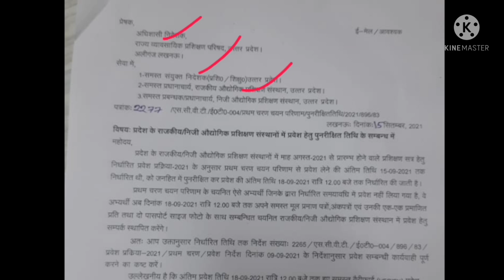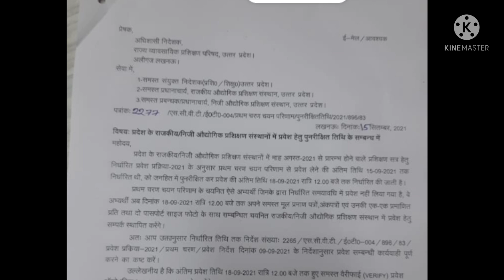iti admission last date 2021 | up iti merit list 2021 | up iti cut off 2021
iti admission documents list | iti admission documents | iti merit list 2021 | iti cut off 2021
iti sunday open | iti counselling 2021 | up iti admission update | up iti merit list kaise dekhen
iti second merit list 2021 | iti second merit list kab aayega | iti ki merit list me naam nhi aaya to  kya kare
ITI merit list kaise banti hai | UP iti merit list 2021 | iti merit list kaise check kare | up iti
iti admission documents list 2021 | iti me admission ke liye kya kya documents chahiye 2021
iti merit list 2021 kab aayega | iti merit list 2021 | ITI cut off 2021 | UP ITI merit list 2021
iti me kitni merit list aati hai | iti merit list 2021 | ITI cut off 2021 | UP ITI merit list 2021

Government ITI admission me kya kya documents lagte hai video link

UP ITI merit list me apna naam kaise check karen video link

ITI admission 2021 updates whatsapp group link

Government iti college Fees Vs Private iti college fees

NCVT और SCVT में क्या अंतर है वीडियो लिंक

up iti cut off 2021

अन्य प्रश्न
iti me kya kya documents chahiye 2021
iti admission documents list 2021
iti ke admission ke liye documents
iti 1st list me naam aane par admission nhi lenge to kya hoga
iti merit list kab aayega 2021
iti merit list date 2021
up iti merit kaise dekhen
up iti merit list kaise check kare
up iti merit list 2021 kaise dekhen
iti medical certificate
iti ke liye medical certificate
iti me kaun sa medical certificate lagta hai
iti ke liye kya medical certificate chahiye
iti admission medical certificate
iti form age limit
up iti form age limit
iti form age limit kya hai
up iti form age limit kya hai
iti form bharne ki age limit kya h
iti online form uper age limit
iti form lower age
up iti online form 2021
up iti me kitne form bhare hai
up iti government college me kitni seat hai
up iti college me kitni seat hai
up iti government seat
up iti private college seat
up iti private seat
up iti me total kitni seat hai
government iti college me kitni seat hai
private iti college me kitni seat hai
up government iti college me kitni seat hai
up private iti college me kitni seat hai
iti trade name list
iti trade selection
iti trade electrician
iti trade fitter
iti trade for girls
iti trade kaise bhare
iti best course in hindi
up iti me kitni trade hoti hai
iti admission form 2021
iti admission form kab ayega
up iti admission form 2021 kab ayega
up iti 2021 application form
iti form 2021 kab ayega
iti ka form kab niklega
iti form 2021
iti ncvt form
iti ncvt form 2021
iti admission form kab niklega
iti admission form
bihar iti admission form 2021
iti form date 2021
iti application form date 2021
iti application form start date
iti form start date
scvtup.in
up iti official site
up iti admission proces